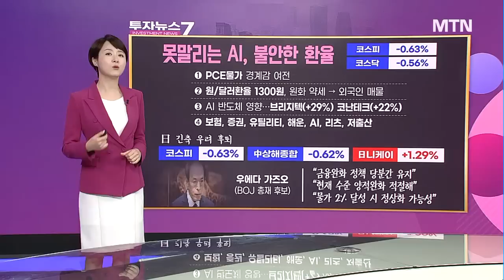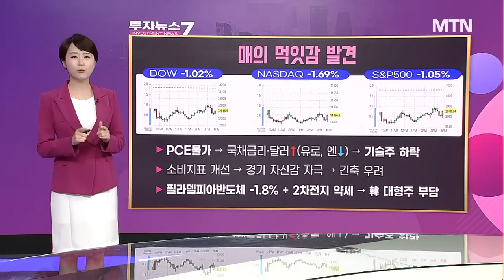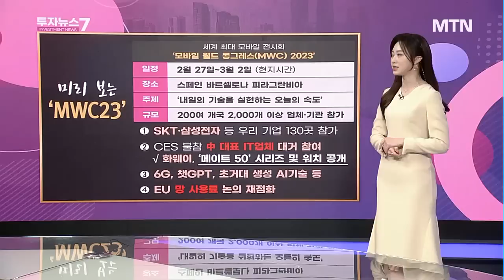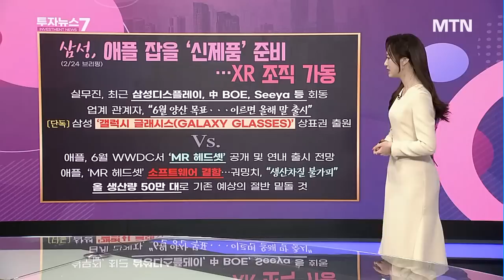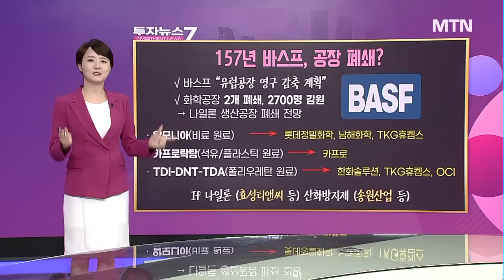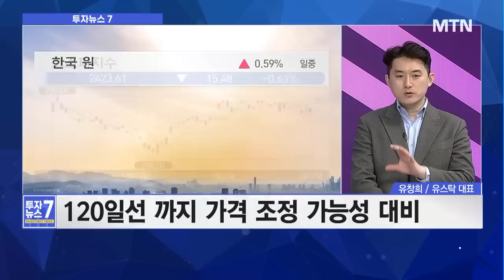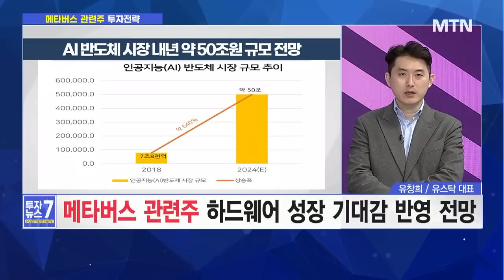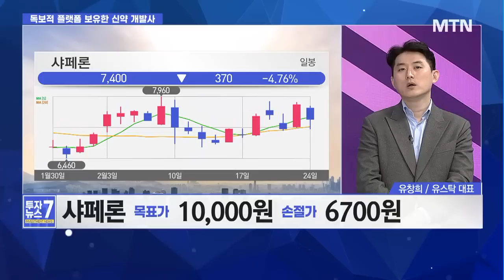[투자뉴스7] 테슬라 데이•MWC 임박! AI, 로봇, 메타버스, 우주항공! 조정은 와도 테마는 간다? / 머니투데이방송 (증시, 증권)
02/27 출발! 성공투자

‣ [이슈1] 전고점 낮아지는 코스피, 조정 더 확대?
‣ [이슈2] XR기기 쏟아진다! 지금 볼 메타버스 관련주?
‣ [이슈3] 中 양회 기대감 확대! 화학주 투심 회복 중?
‣ [창희‘s Pick] 아토피·치매 치료제 기술이전 앞둔 제약사?